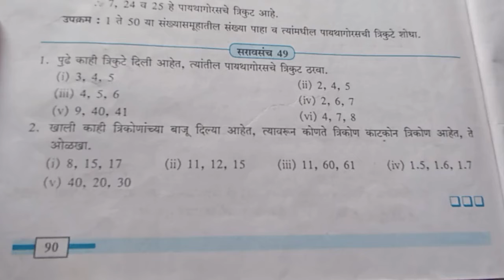11 February 2022